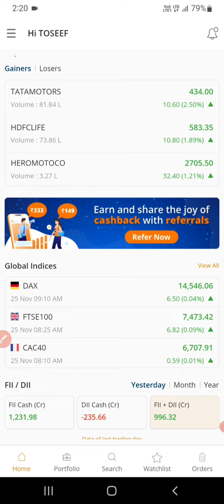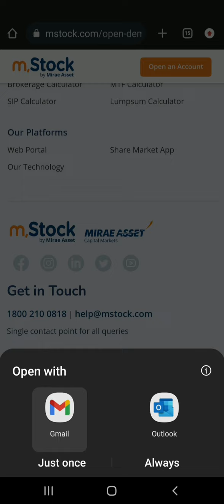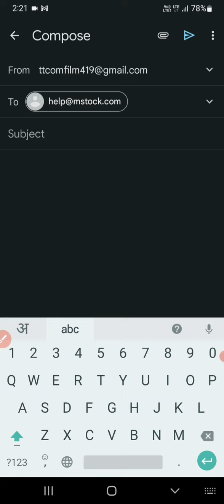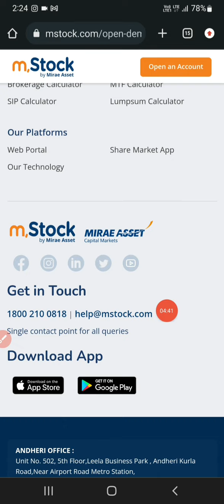How to see holding in m stock |M stock holding statement kaise nikale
Another Watchlist 🚀

V